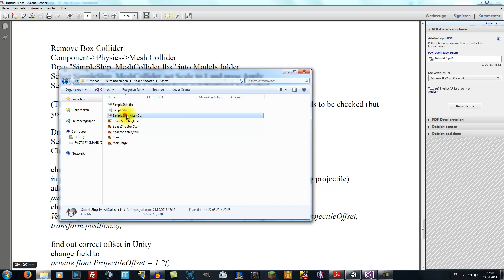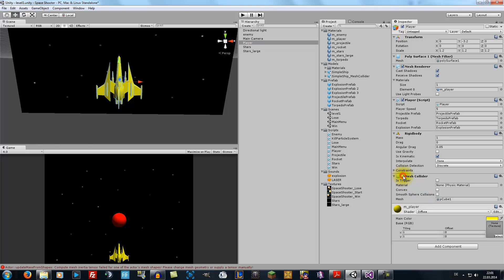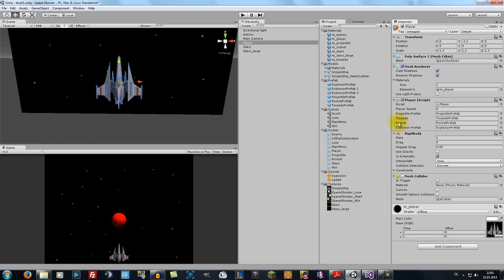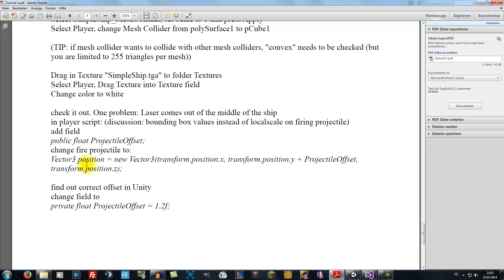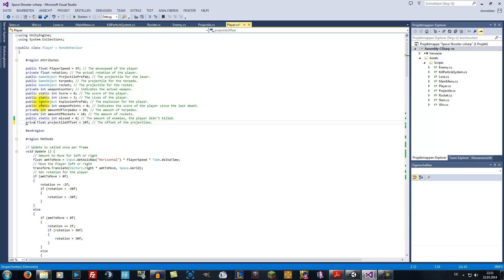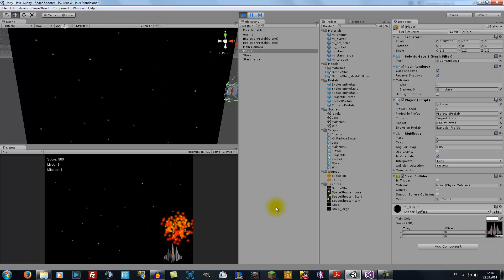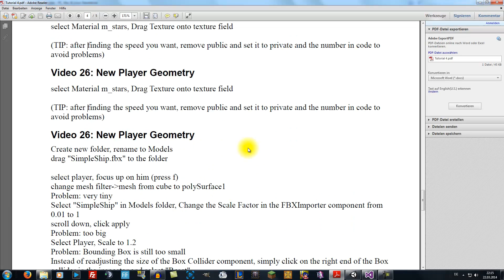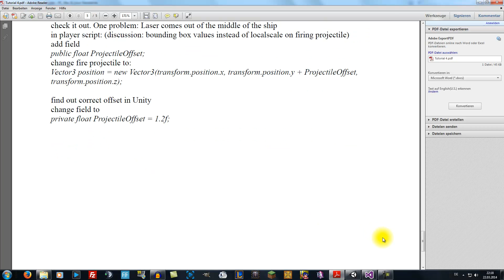Space Shooter - Tutorial 4 # 5 [Deutsch][HD][TUM]: Mesh Collider and Projectile Offset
~~~Space Shooter~~~

DIES IST KEIN ERSATZ FÜR DIE TUTORÜBUNG, DIE VORLESUNG ODER DIE ZENTRALÜBUNG!!!

~~~Visual Studio~~~

~~~Unity 3D~~~